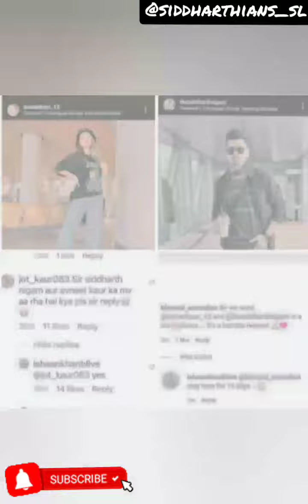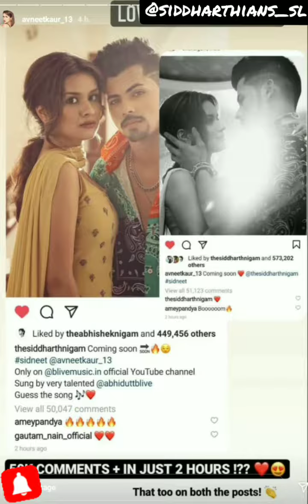Sidneet first day shoot | Behind the scenes | All the details | sidneet vlogs #1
here are some moments of sidneet first day shoot .

Stay with me , I'll upload all the photos and reels of sidneet shooting

Sidneet shooting vlog video
everyday @00:00

All the content of the previous day .

This is the second video